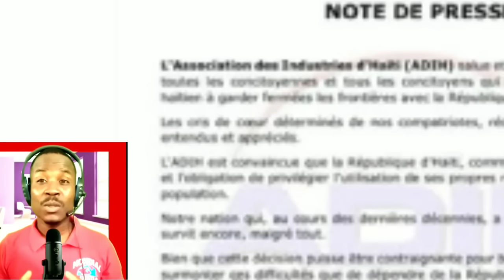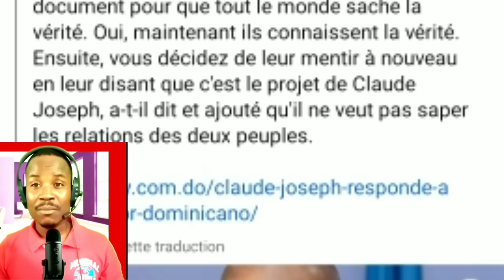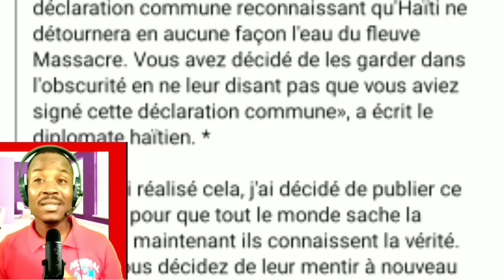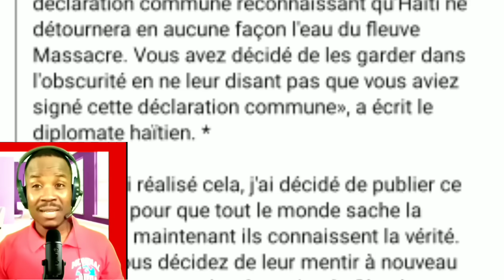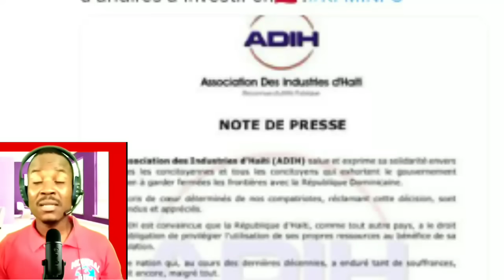Flash ! Claude Joseph fenk lage on Bonm Sendomeng , sa fè ABiBi pa dòmi